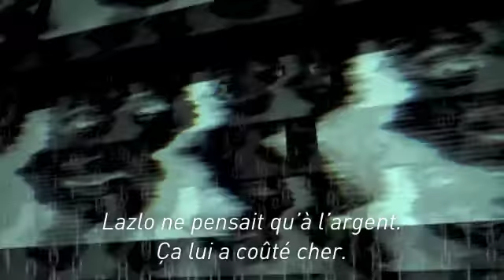Trackers - Tome 2 - Vidéo 9 - GRACEHOPPER444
Sur Internet, tout le monde laisse des traces.

Méfiez-vous de ceux qui les suivent.

Après avoir subi une série de tests, Adam, Emily, Finn et Lewis, alias « les Trackers », ont été engagés par une société ultrasecrète – l’ISD, International Security Directive –, dirigée par le mystérieux Lazlo et la séduisante Zara. Leur mission ? Maîtriser le programme Raymond, l’incroyable sésame du Net, qui permet d’accéder aux banques et aux renseignements d’États. Pire : d’après la légende, Raymond aurait le pouvoir de couper Internet de façon définitive. Leur objectif ? Attirer ainsi dans leurs filets Shantorian, un redoutable hacker qui menace l’économie mondiale. Pour cela, les Trackers sont prêts à tout : être reclus dans un hangar en dehors de la ville, espionner une banque pour voler ses codes de sécurité… Mais leurs employeurs sont-ils vraiment ceux qu’ils prétendent ? Tous les Trackers sont-ils fiables ? Et Adam lui-même, raconte-t-il toute la vérité à l’inspecteur qui l’interroge ?